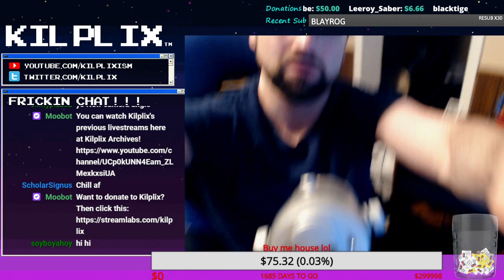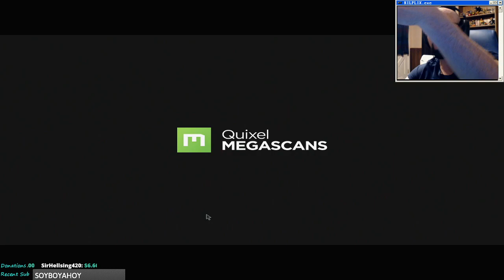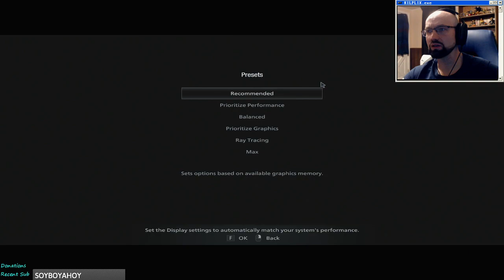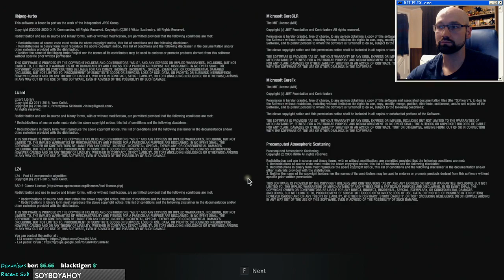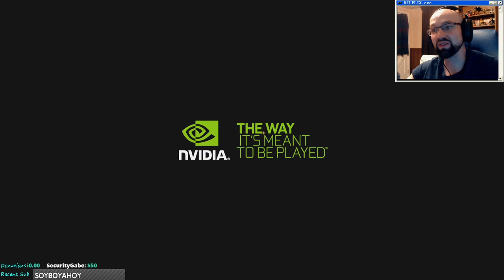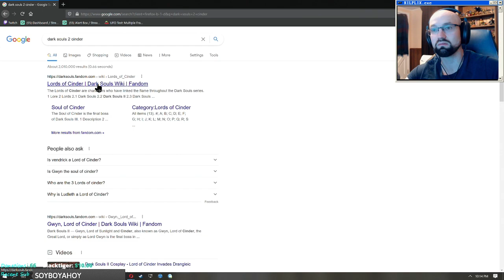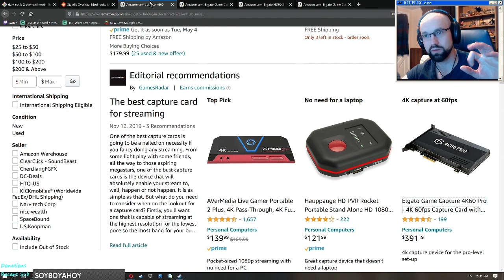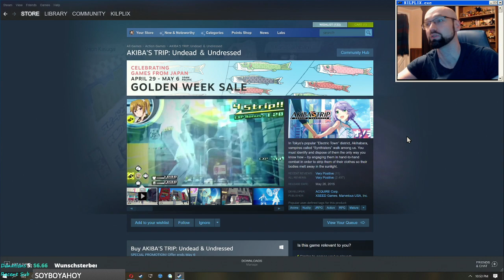Kilplix Archives | Resident Evil 8 demo/Resident Evil 7 Chris DLC | 5/1/21